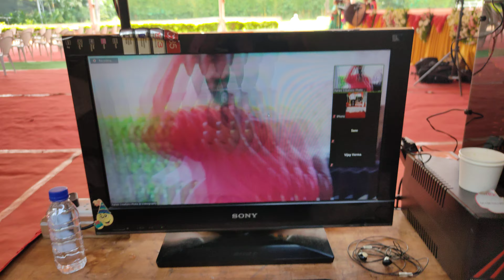Zoom Wedding Live Stream Expert Eventz 7709043646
आम्ही एक्सपर्टझव्हेंट विविध प्लॅटफॉर्मवर जसे की फेसबुक, यूट्यूब,झूम, इन्स्टाग्राम, गूगलमीट इ. वर थेट प्रवाह सेवा प्रदान करतो.

1. फेसबुक, यूट्यूब इत्यादीसारख्या एकाधिक प्लॅटफॉर्मवर थेट प्रवाह
२. लाइव्ह व्हिडिओ कव्हरेज आणि संपादनानंतर सोशल मीडियावर पोस्ट करा
3. यूट्यूब वाहिनीवर थेट प्रक्षेपण
4. थेट स्कोअरिंग
5. लाइव्ह फोटोग्राफी
6. एलईडी वॉल
7. ड्रोन सर्व्हिस
8. टी-शर्ट, फ्लेक्स, स्पोर्ट गुड्स, डिझायनिंग आणि प्रिंटिंग
9  पंच, स्कोअर इत्यादी क्रीडा अधिकारी.
10. पुरवठा खेळ साहित्य
11. कार्यक्रम व्यवस्थापन आणि सहाय्य
12. डिझाईन, मुद्रण, जाहिरात

धन्यवाद,
समीर ढेकाळे
एक्सपर्टझव्हेंट सोल्यूशन्स  लिमिटेड
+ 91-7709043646